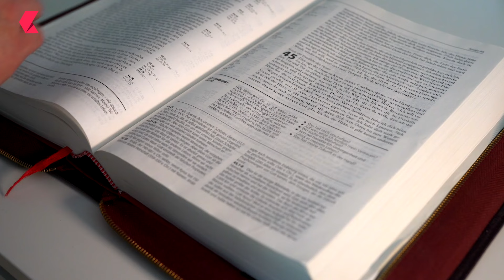Qual será o seu testemunho? | Gerson Lima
Extrato da mensagem ministrada em Monte Mor/SP pelo irmão Gerson Lima, no dia 21 de abril de 2024.

Esse ministério da Palavra é sustentado pelo Senhor por meio da mordomia daqueles que apreciam seu valor. Considere no Senhor ser um colaborador:

● Chave PIX: 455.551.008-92 (Gérsica dos Santos Lima)

Se este vídeo foi de benção espiritual para você, lembre-se de deixar seu comentário e compartilhar aos seus contatos para alimentá-los e incentivá-los no Senhor. Abençoe vidas!